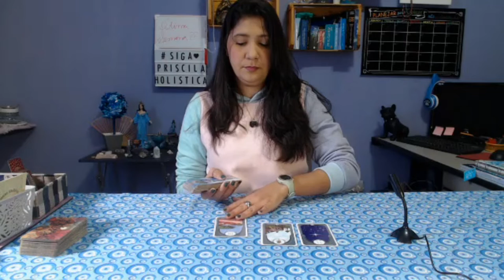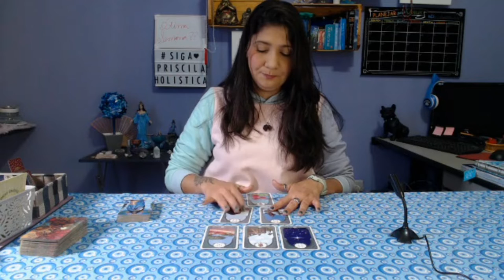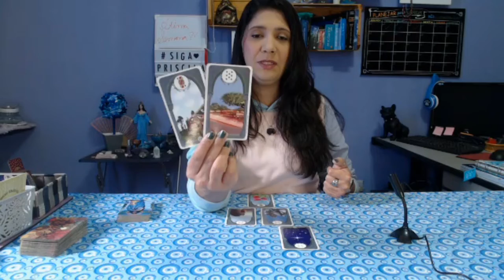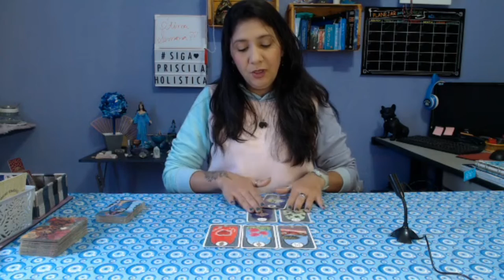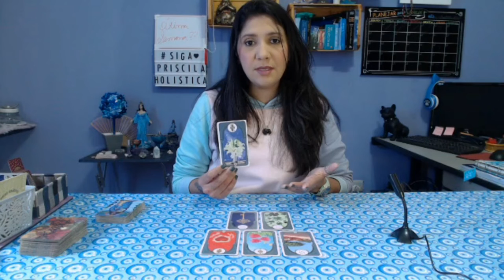Eleições 2022 - O que poderá acontecer??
Hoje trago uma tiragem com uma energia sobre nossa votação.
Lembrando que esta tiragem foi realizada com nenhum vínculo ou favoretismo para nenhum dos candidos e sendo completamente neutra.
Peço que por gentileza mantenham os comentários amigáveis e respeitosos.

Este canal tem intuito de auxiliar você a realizar as escolhas conforme sua vontade, se permitindo vivenciar uma vida mais livre e feliz.